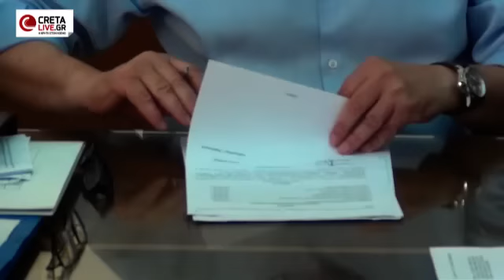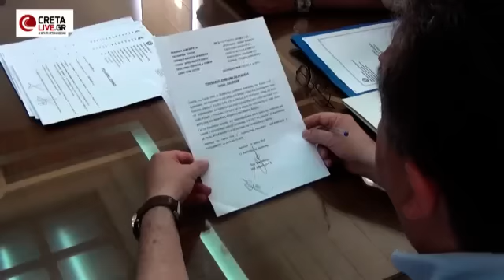Έτοιμες οι μελέτες για 100άδες παρεμβάσεις στο οδικό δίκτυο